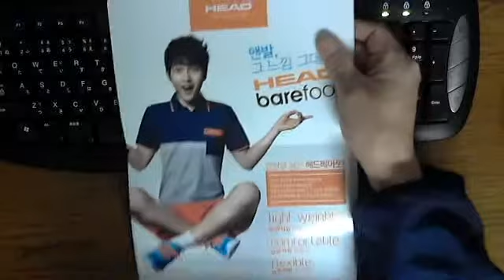ソン・ジュンギ HEAD チラシ Ｂ